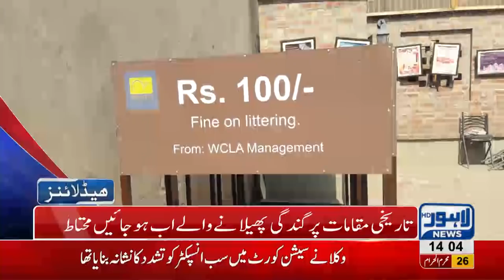02 PM Headlines Lahore News HD – 07 October 2018